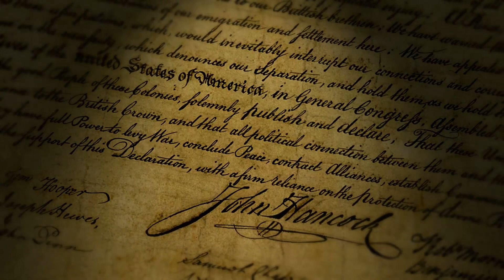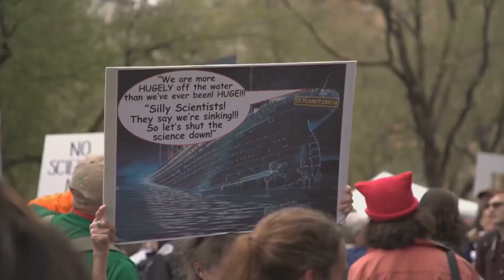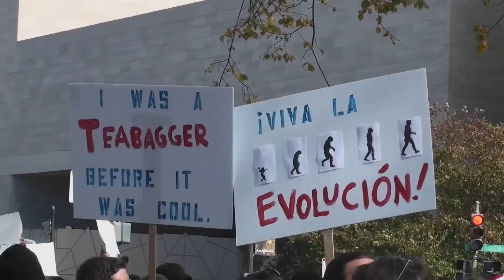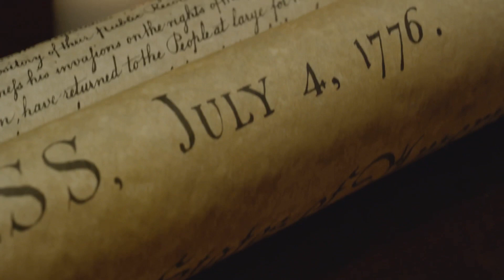The Boston Tea Party: A Revolutionary Brew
The Boston Tea Party. A revolt against taxation.